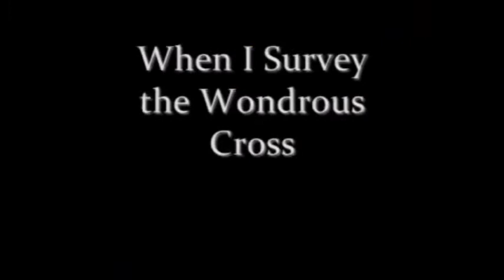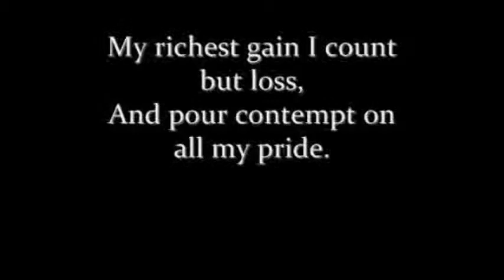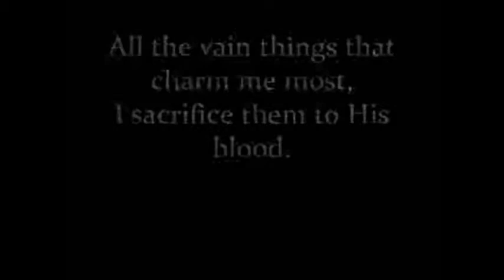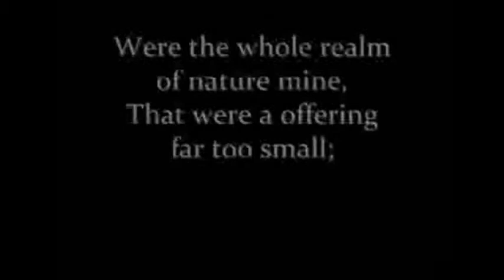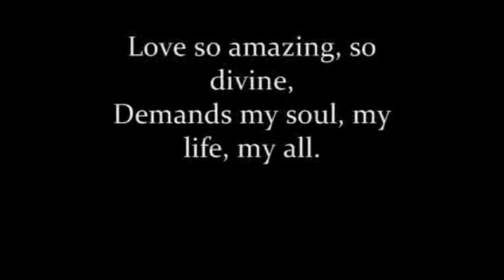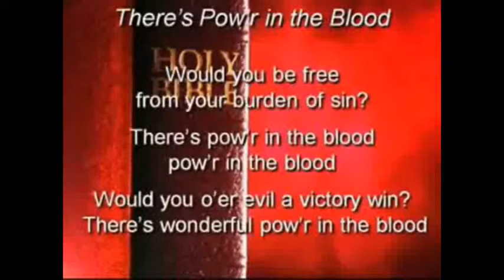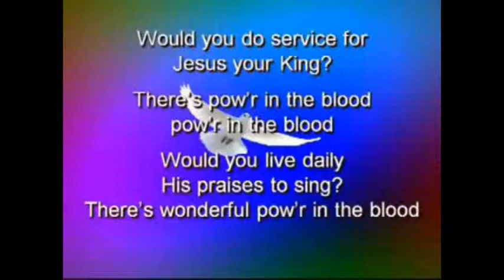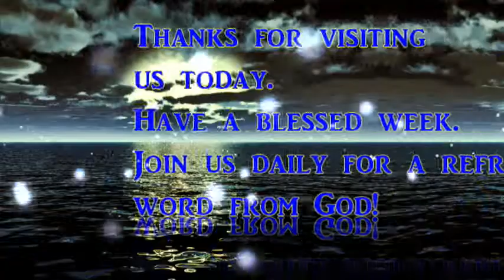Part 1 "What Happens To People Who Really Do Not Know God?"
07 01 14 Tues
Title: "When I Survey the Wondrous Cross" Artist: Kathryn Scott Album: "His Passion" Label: Integrity/Epic
Title: "There Is Power in the Blood" Artist: Selah Album: "Timeless- The Selah Collection" Label: Curb Records, Inc.